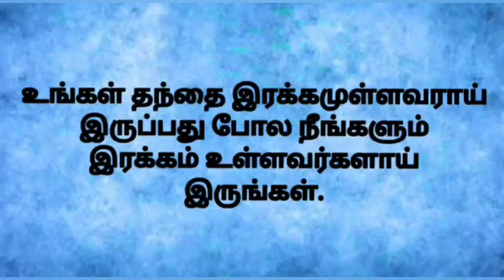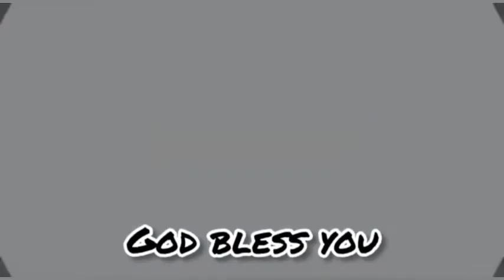09-03-2022 | காலை பனித்துளி | Morning dew | Ols prayer team